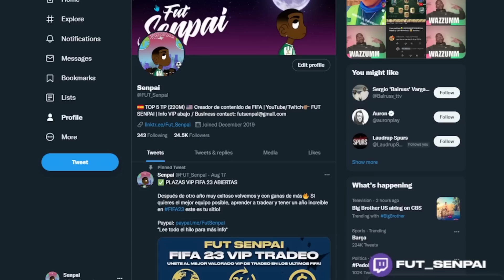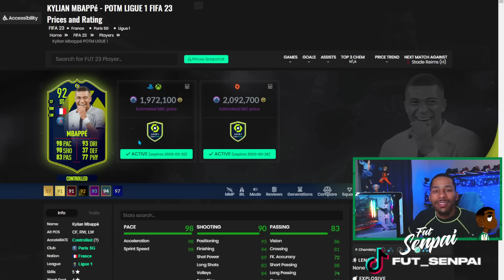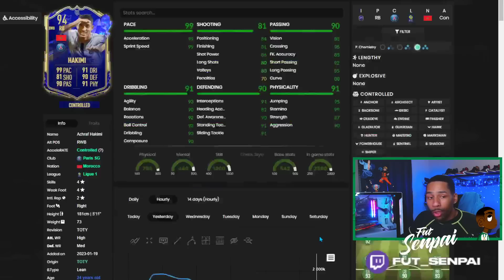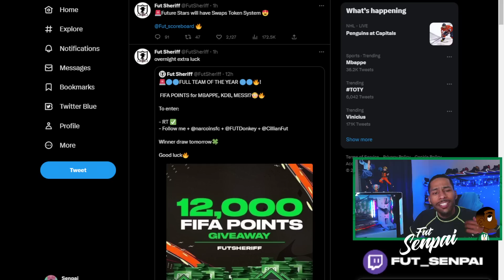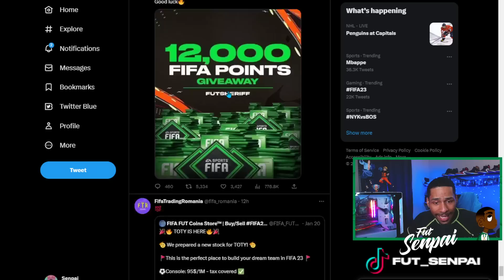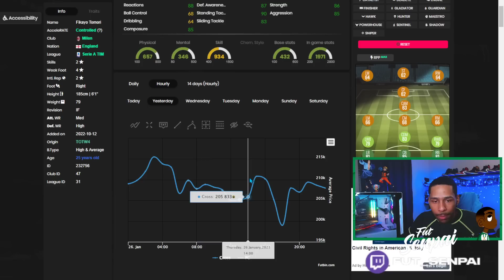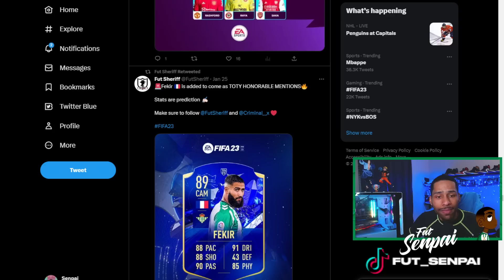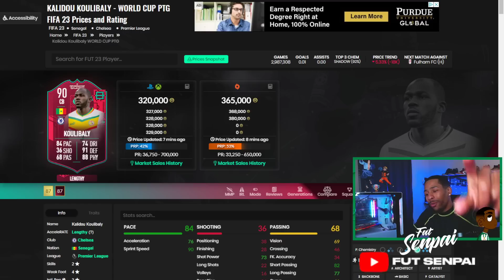🤩 MEJOR MOMENTO para COMPRAR EQUIPO y GANAR MONEDAS!! | FIFA 23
Compra MONEDAS de FUT 23 Código "Senpai"

00:00 Intro
01:00 Info VIP
01:45 Mbappe POTM y TOTYs
05:50 Honorificos Hoy
08:40 Mercado y Tradeos